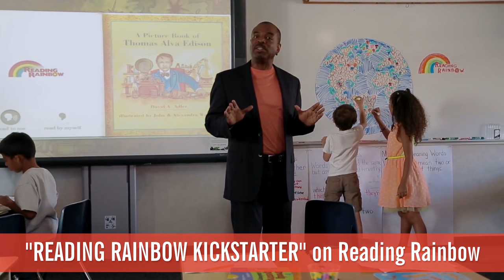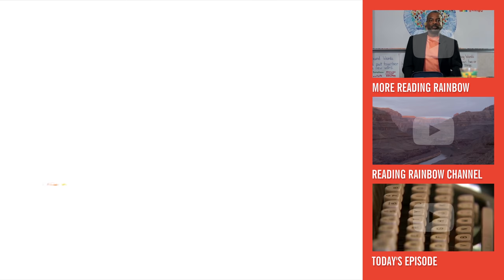Reading Rainbow and Battlestar Galactica Unite!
Today, YouTube Nation catches up with LeVar Burton to talk about his exciting new plans for Reading Rainbow.

Thanks to LeVar Burton for being our guest!